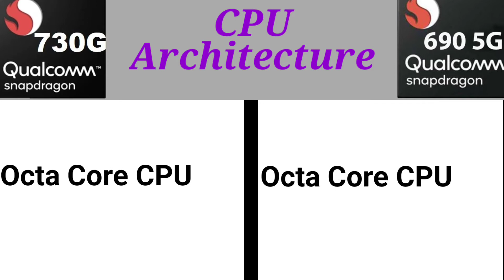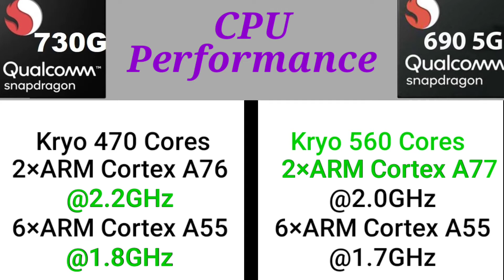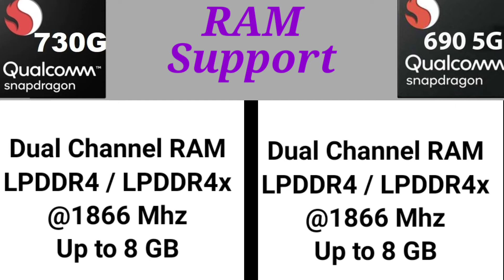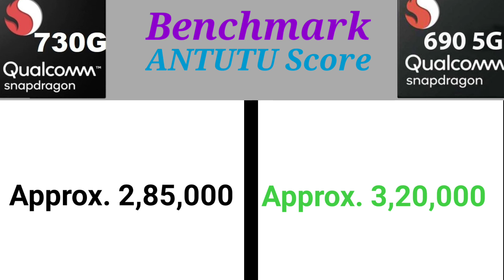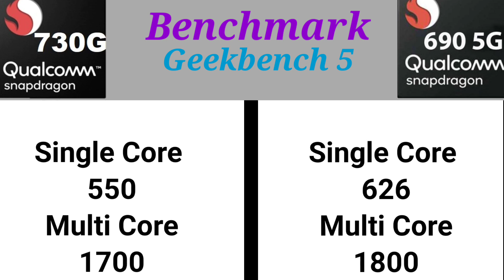Snapdragon 730G vs 690 5G comparison | 730G vs 690G | Snapdragon processor